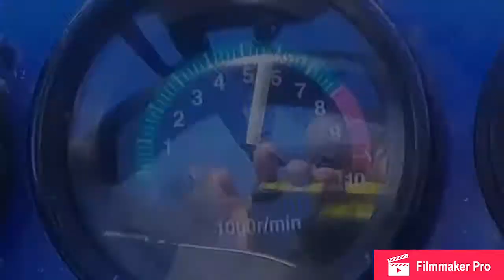Joyner 250cc Ripping the trails